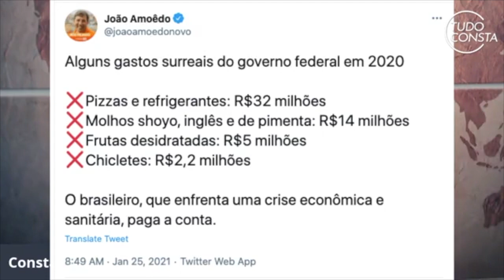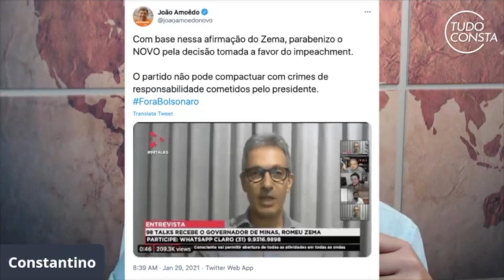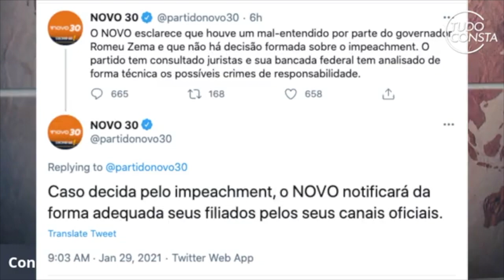Amoedo lacrador perde respeito de Novo